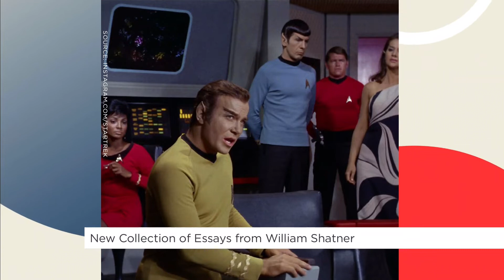William Shatner shares life lessons | Your Morning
It’s all in his new book ‘Boldly Go’ – a new collection of essays with his reflections on and off this planet.